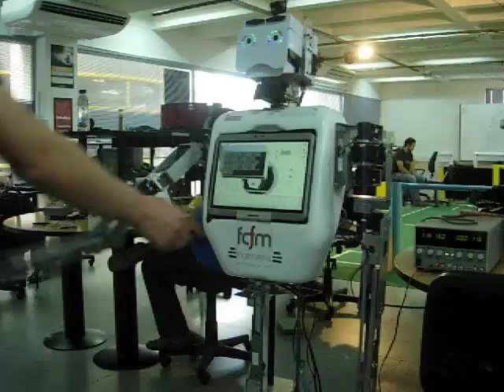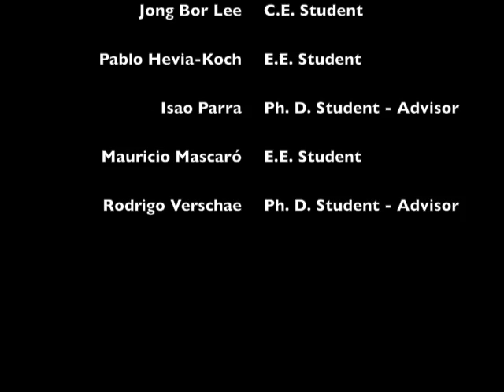Robocup@Home Bender Video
Team video from the Robocup@Home robot Bender, for the Robocup 2010 competition. This is the robot from the Universidad de Chile UChile-Homebreakers team.